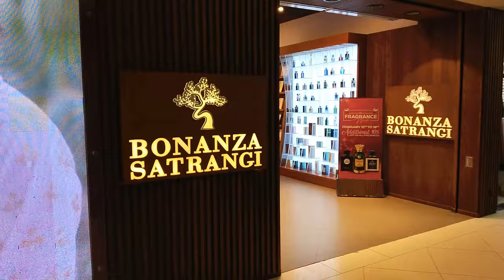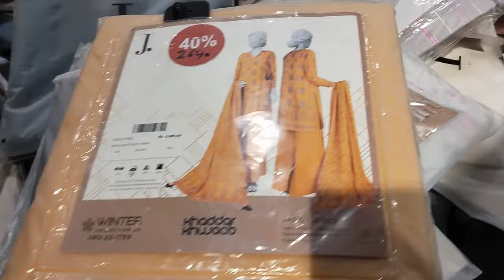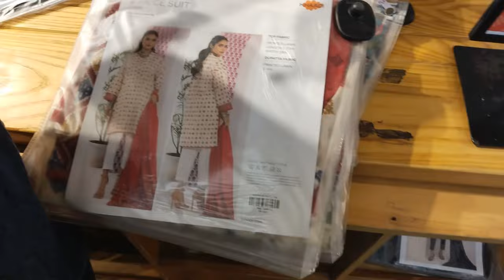Atrium Mall Karachi | Atrium Mall Mega Sale | Branded Dresses, Bags & Heels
Atrium Mall Karachi, atrium Karachi, Mall Karachi, atrium mega sale , Atrium Mall Karachi Pakistan.